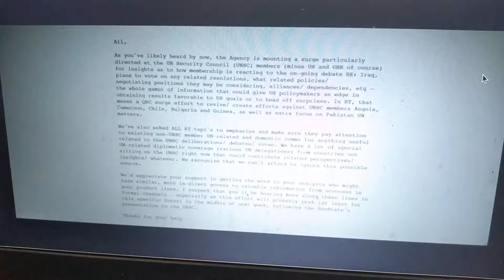The NSA Memo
from Official Secrets.  Colleagues express unhappiness at the UK being /drawn into US lies to start war.